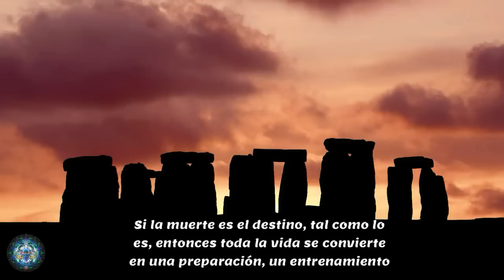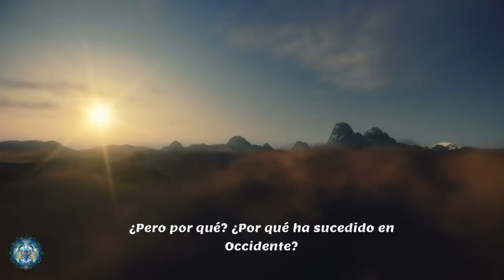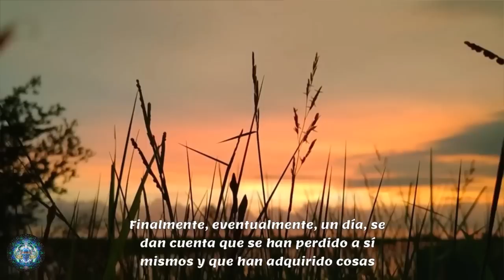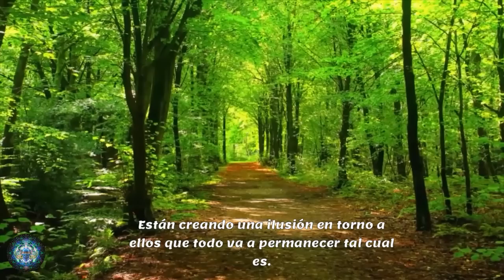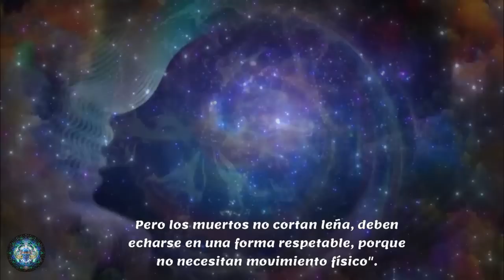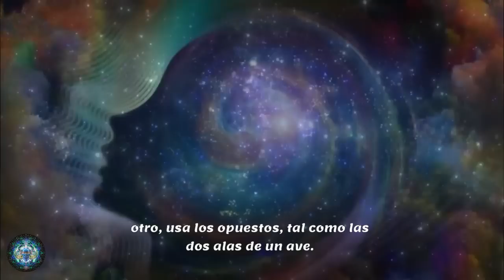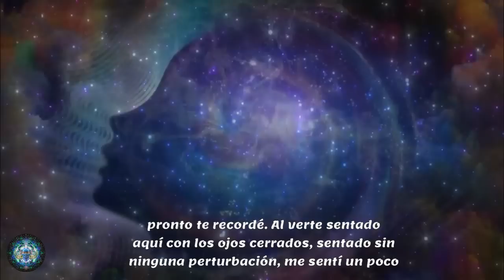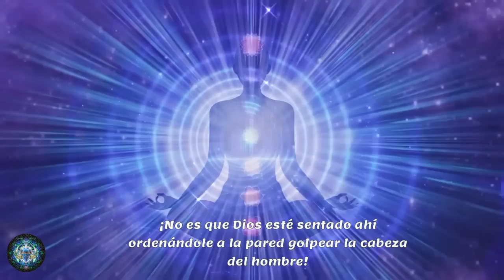DESPUÉS DE ESTE VIDEO NO VOLVERÁS A SER EL MISMO | SABIDURÍA TAOISTA | LAO TSE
La muerte es el destino. Tiene que ser así por que es el origen : vienes de la muerte y vas hacia la muerte. La vida es tan solo un momento entre dos nadas : sólo el vuelo de un ave entre dos estados de no ser.